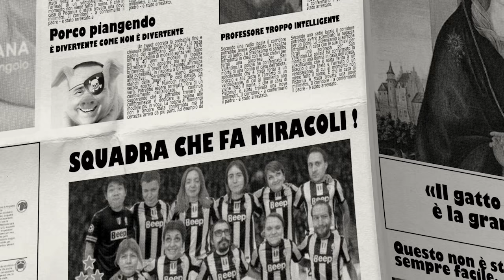Oggy and the Cockroaches - Oggy is getting married (double episode) (S04Special3) Full Episode in HD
Oggy is in Venice with Olivia, the perfect setting for a marriage proposal. Jack is there too… and the roaches, of course…